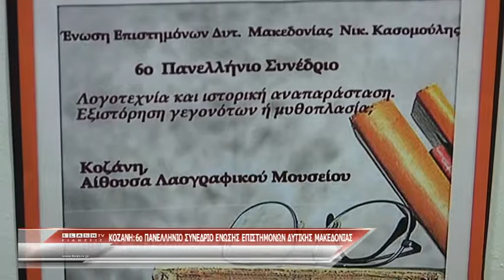Κοζάνη:6ο Πανελλήνιο Συνέδριο Ένωσης Επιστημόνων Δυτικής Μακεδονίας